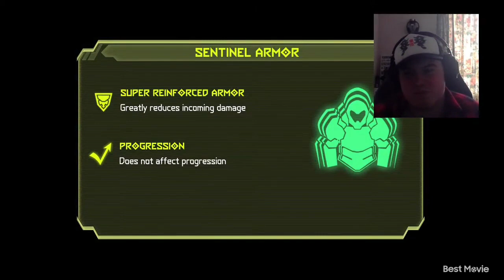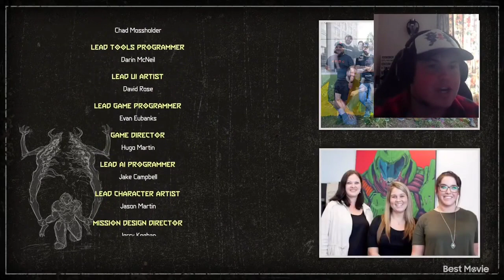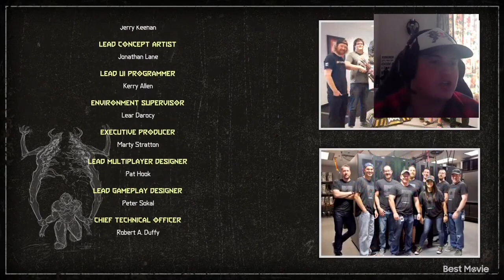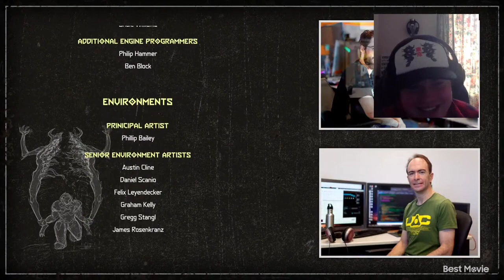Doom Eternal final Episode